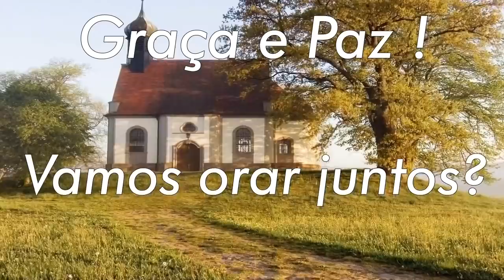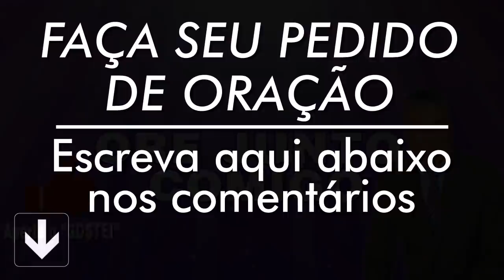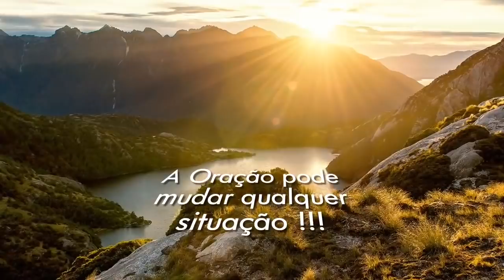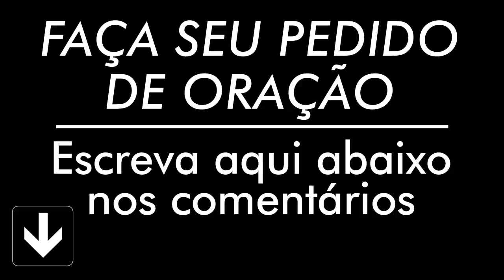ORAÇÃO DE HOJE 14 DE JUNHO DE 2021 | Ney Santos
A oração de hoje 14 de Junho de 2021 é para que seu dia seja mais abençoado, faça essa oração da manhã. Compartilha com todos seus contatos.

AG: 0405
OP: 001
C/C: 3056-2
TITULAR: VALDINEI APARECIDO ALVES

AG: 3774
C/P: 24495-2/500